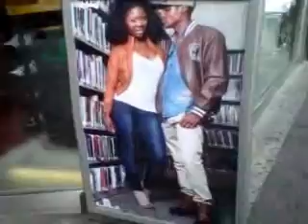BLACK African americans went from 2nd class to 5th & Y R Black Elected Officials ARE PARTYING?